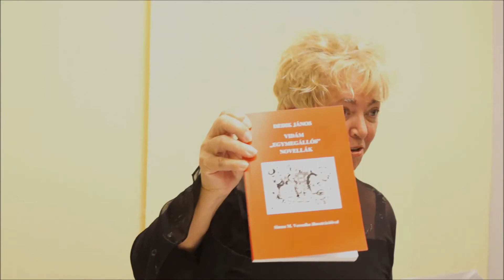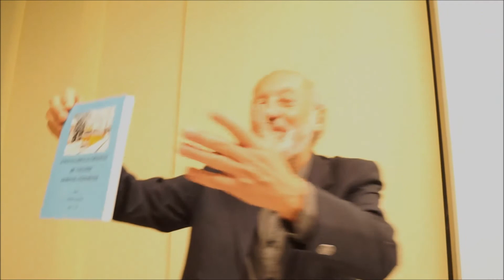ujhirek18.hu Horváth-Hoitsy Edt irodalmi-művészeti díj átadása Zuglói Civil Ház 2019.11.04.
Horváth-Hoitsy Edt irodalmi-művészeti díj átadása Zuglói Civil Ház 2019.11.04.